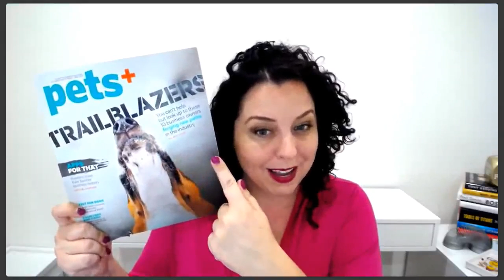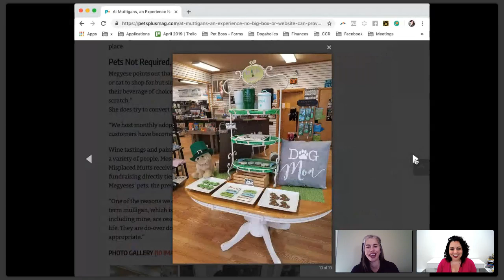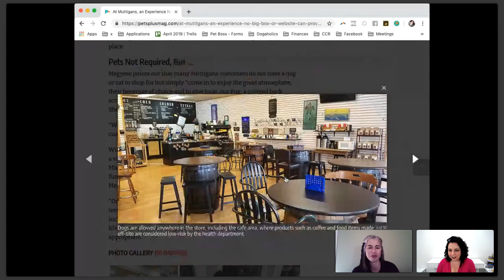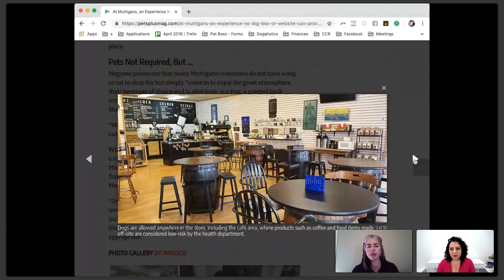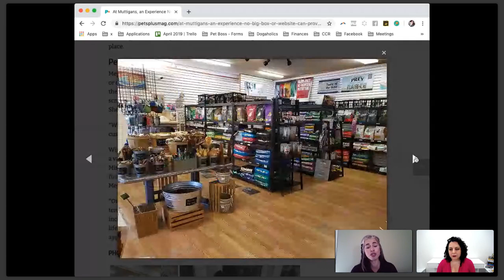Pets+ Cool Store Interview - Muttigans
Create an Unforgettable Customer Experience

Looking for ways to combat the big boxes and online? Give your customers an experience they can’t get anywhere else. Learn how Wendy Megyese of Muttigans in Emerald Isle, NC, does it when she joins host Candace D’Agnolo of Pet Boss Nation for this episode of Pets+ Live!

About Pets+ Magazine

PETS+, is the pet industry's newest publication, and is an essential business-building resource for pet stores, pet boutiques, kennels, groomers, cat sitters, dog walkers — and pretty much any pet business that deals directly with consumers.

Follow Pets+ to get the latest pet trends, news, products as well as actionable advice to grow your pet business.

ABOUT CANDACE D'AGNOLO

Candace has been in the pet industry for over 15 years (retail, wholesale, doggy daycare, grooming, training, dog walking) and has successfully translated her passion for pets into multiple million-dollar businesses, including sale of the store she sold to Marcus Lemonis and Bentley’s Pet Stuff.

At Pet Boss Nation, she helps bring profits to pet businesses through inventory planning, cash flow road maps, marketing and HR help. to learn more.